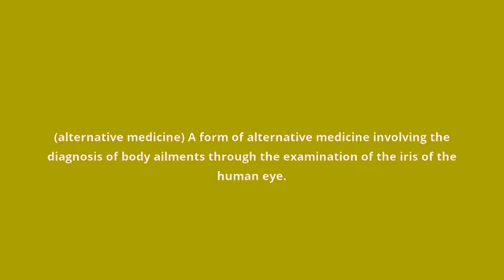what is the meaning of iridology